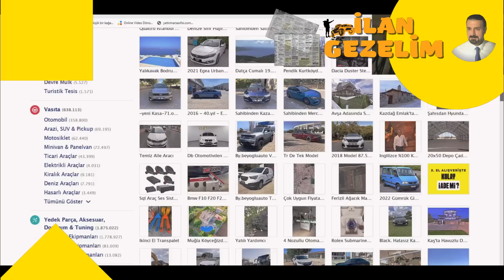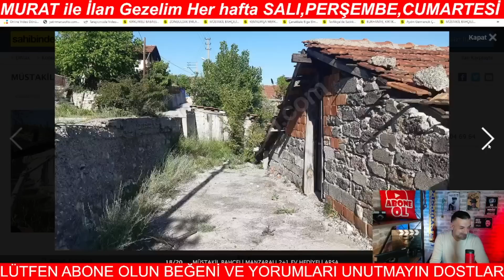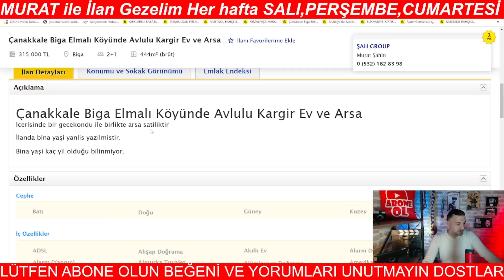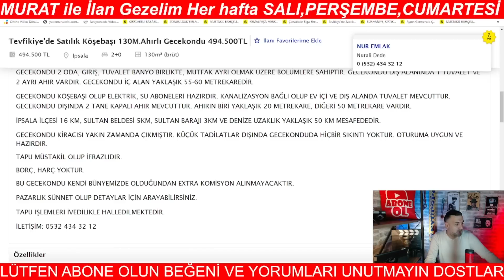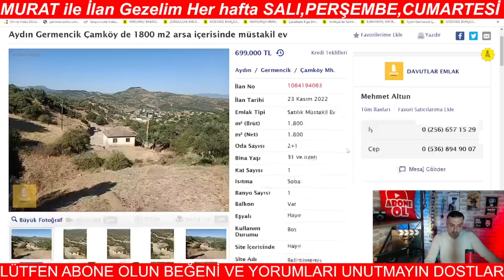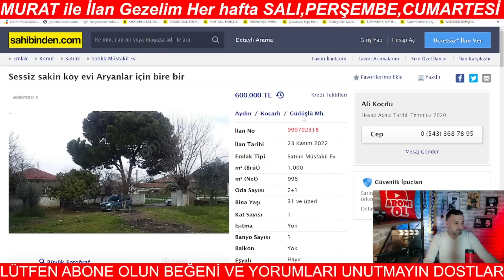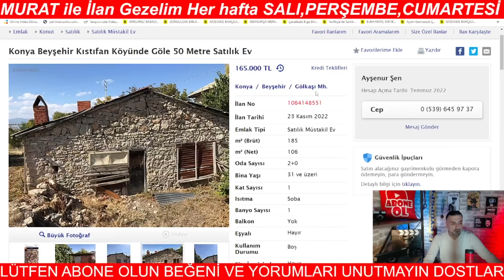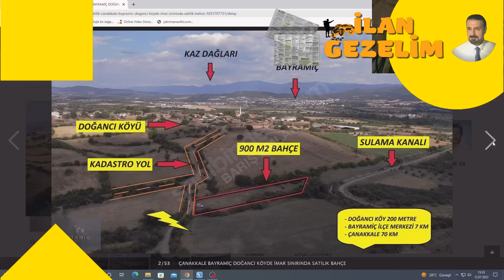UCUZ,HUZURLU,GÜVENLİ 🏡 MÜSTAKİL BAHÇELİ KÖY EV'LERİ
24/11/2022 SALI YAYINIMIZ Sizler İçin Seçtiğim Fiyat Mukayesesi Yaptığımız Sahibinden Satılık Müstakil Köy Evleri,İlan Fiyatları İnceleme,Ekspertizlik,Gerçek Mesafe ve Yol Ölçümleri Kelepir Evleri Birlikte Geziyor ve İnceliyoruz Hepinize Selamlar Sevgiler Can'lar.

YAYINLARIMIZ
SALI ve PERŞEMBE SAAT 20.00
CUMARTESİ SAAT 18:00

YAYINLARIMIZ
CUMARTESİ SAAT 18:00